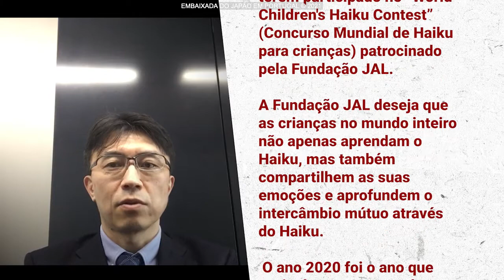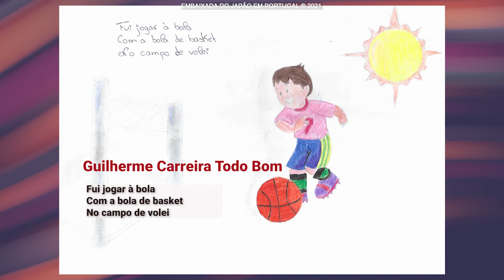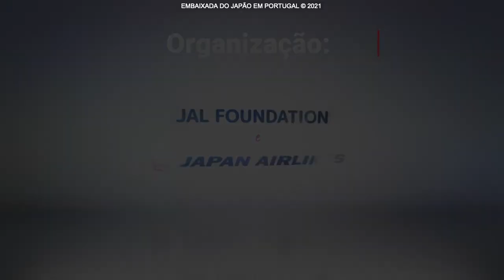16º Concurso Internacional de Haiku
179 crianças portuguesas participaram no 16º concurso internacional de Haiku - cujo tema era o desporto - promovido pela JAL Foundation, patrocinado pela Japan Airlines, com o apoio da Embaixada do Japão em Portugal.